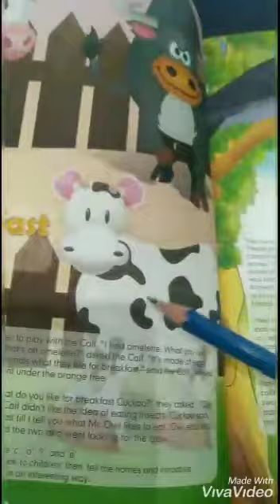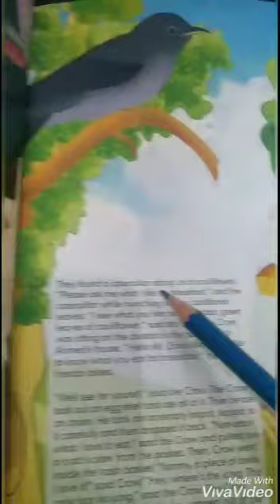KG-I English Lesson -02 P-iv | Day.3